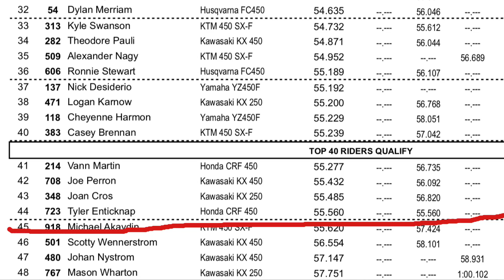Race Day 2019 Arlington Supercross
Vlog with Tyler Enticknap at Arlington Supercross!